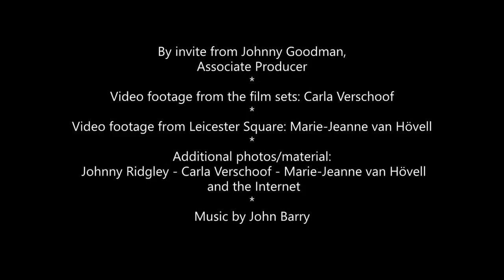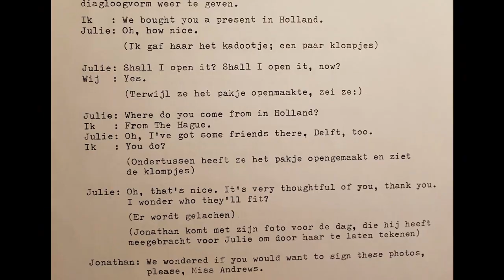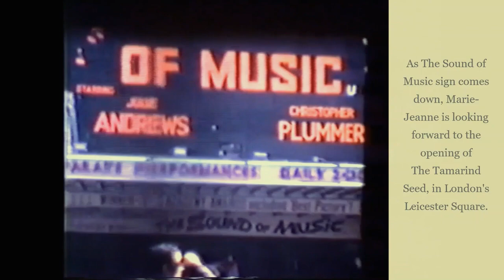On Set of The Tamarind Seed (1973) - Julie Andrews, Blake Edwards, Omar Sharif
It was thanks to my dear friend Johnny that my friends Marie-Jeanne, Cobi and I managed to get introduced to our greatest star Julie Andrews on the set of The Tamarind Seed on 10th July, 1973 at Rags Restaurant in Mayfair, London.
Johnny had written to the producer Johnny Goodman requesting to visit the film set. And he had received a favourable reply from Mr. Goodman with details of where and when filming would take place.

Sunday 10th June, 1973. Rags Restaurant in Chesterfield Street

Shortly after we had arrived there, a blue Mercedes drove into the street and out of the car came Omar Sharif! There were no other fans so it was easy to have a photo taken with him and ask for his autograph. He kindly obliged.
Then a blue car emerged and Julie quickly stepped out. It took her only a few steps to enter Rags Restaurant. She was stopped by Johnny Goodman who beckoned us: “Girls!” Julie then walked towards us and we were actually introduced to her and even shook her hand. Wow! We had brought her a present, a tiny pair of souvenir Dutch clogs. She smiled and said: “I wonder who they’ll fit?” She also mentioned that she had friends in Holland, both in The Hague and Delft. She signed the photos that we had brought and she mentioned that she did not like the photo of her that Cobi had brought. She concluded our brief meeting saying “Well, I’d better go inside now, I still have to learn my lines, bye bye”.
We asked very politely if we would be allowed inside the restaurant to watch some of the shooting and after our friend Johnny had shown his letter of invitation we were …. ! Johnny Goodman was there and started singing ‘An actor’s life for me’ and then Omar Sharif started singing ‘You are woman’ from ‘Funny Girl’. He gestured that we all should join in but only my friend Johnny and I joined in. Then Julie appeared and walked straight past us, saying “Are you still here?”. She sat down in the far end of the restaurant without being able to get hassled any further by us fans...

Tuesday, 12th June, 1973. Heathrow Airport

Heathrow, a huge airport with different terminals and we first went to the Terminal 3, Departures. But we did not see anything concerning the shooting. After some enquiries and even having had Johnny Goodman broadcast to report to the counter, we heard from a desk clerk that we had to go to another building. We learned that filming would take place at the Pan Am desk at around 2 p.m. After we had treated ourselves to chips and a hamburger at the restaurant inside the terminal, we suddenly saw Julie walking towards it. Lunchtime! She was wearing the same dress as on Sunday but she was wearing a brown raincoat over that and also sunglasses, in order not to be recognised. She spotted us but did not look at us in a very friendly manner, so to speak.
We then went to the ground floor in the terminal and we saw they were getting things ready for shooting! Blake was there, talking to the crew and checking the camera. We took photos! Julie had a stand-in and this lady had to rehearse a scene. Julie’s character was supposed to walk through revolving glass doors and walk towards the Pan Am desk. Julie appeared at 3.15 p.m., wearing a lovely blue and white outfit with a white blouse (by Dior). When Julie started doing this scene she was in between the revolving doors when Blake gestured that she had to redo the scene. Julie tried to turn around, but the revolving doors had already closed in on her. She turned around again and pulled a face, which was quite funny to watch. Later on in the next take she walked towards the Pan Am desk and she looked around her to see if she was being followed (so we thought).
After the tea break it was time for Julie’s scene at the Pan Am desk showing her ticket and handing over her luggage to the conveyor belt. Thereafter they filmed a sequence where Julie and the man who followed her came up an escalator. They had to do that a number of times.
Amazingly we managed to be able to get quite close to the Pan Am desk, resulting in having been able to take some footage and photos from Julie up close. Julie walked straight past us at one point to have a tea break and someone from the crew said we could get tea and sandwiches as well. We were so surprised and happy that in a way we even felt part of the crew!
After the shooting had finished we saw Blake Edwards speaking to someone in a doorway leading to a private room and we thought it might be nice to say thank you. When we walked up there, Julie came out!  Johnny and I both said: “Mrs. Edwards ….” Julie looked surprised, Blake smiled and we again said: “Mrs. Edwards, we’d like to thank you for seeing so much of the filming today.”
Julie replied, repeating what she had asked us earlier at Rags Restaurant: “Are you still here?”
We left the terminal at about 6 p.m., totally amazed by the wonderful experience we had shared and feeling that we had been a part of something very unique!

Carla